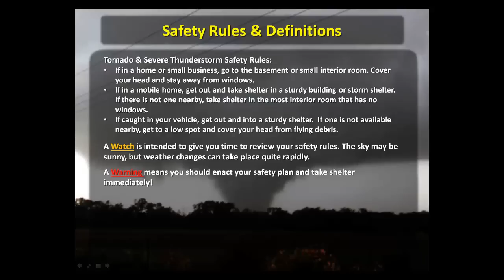Multimedia Briefing - 12-21-13 245 pm